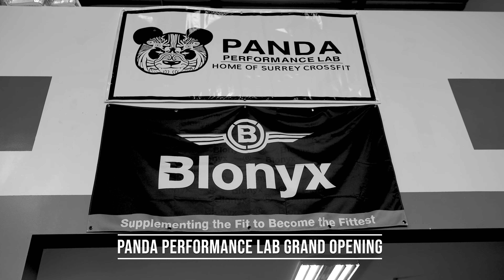PPL GRAND OPENING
Take a look at our grand opening at Panda Performance Lab, Home of Surrey Crossfit.